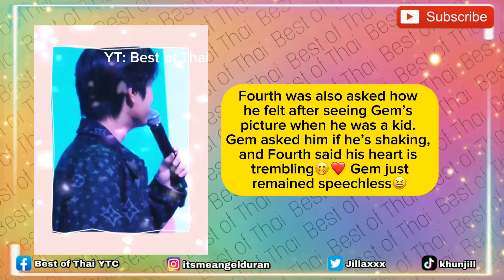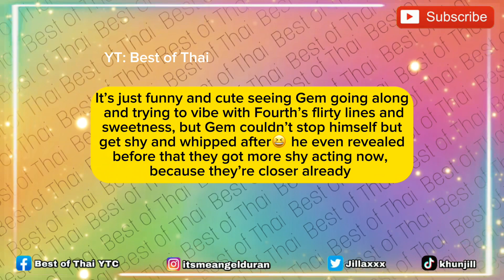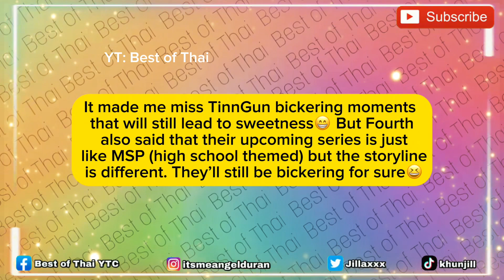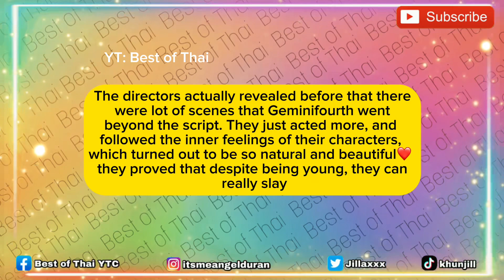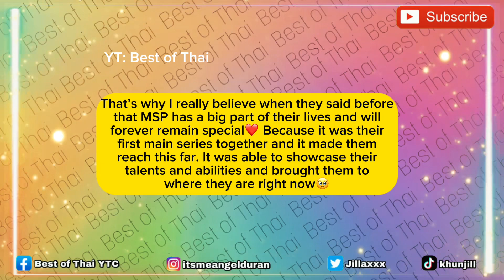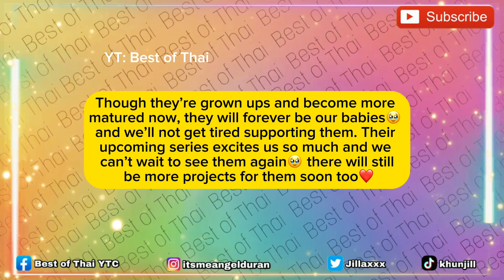Geminifourth Reenacted The Iconic MSP and MC Scenes | Gem’s Got Shy When Fod Asked Him to be “FAEN”